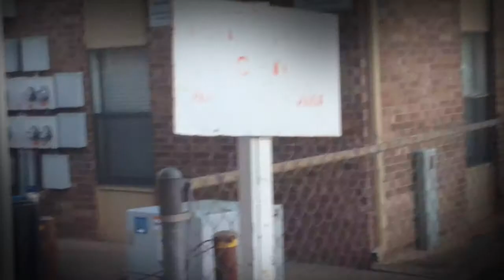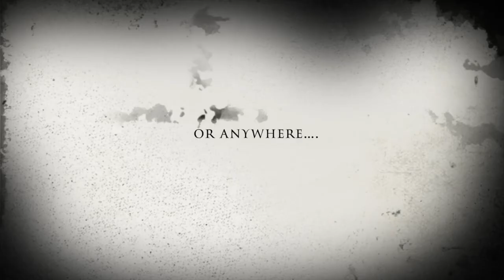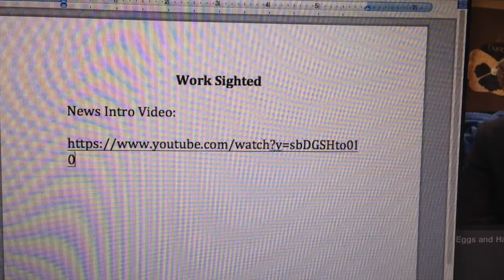Green Eggs and Ham Trailer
A movie trailer for the Dr. Seuss classic with a little twist